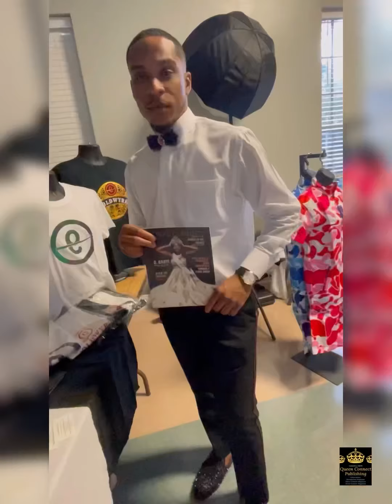Interview with CEO Candice of Alvita Productions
Candice is a huge part of the RDB Fashion Show community! She owns Alvita Productions!